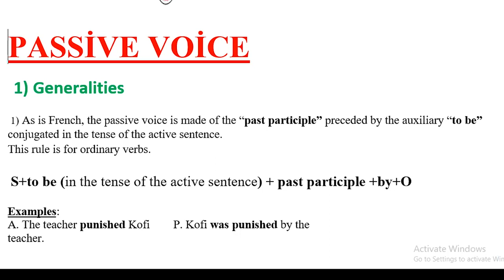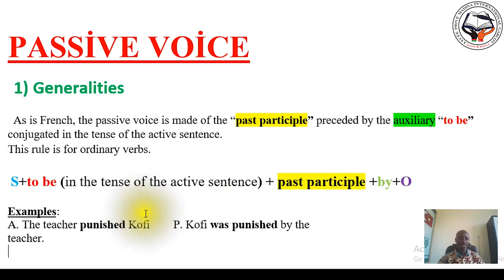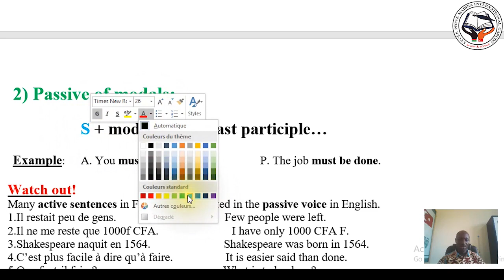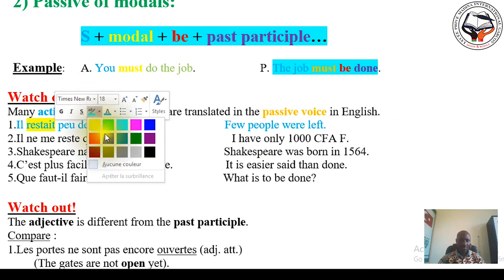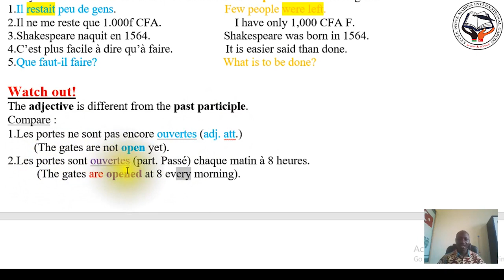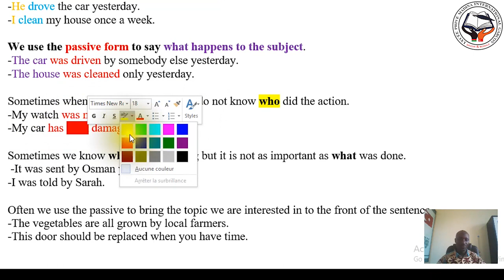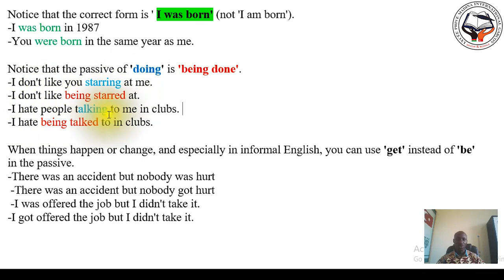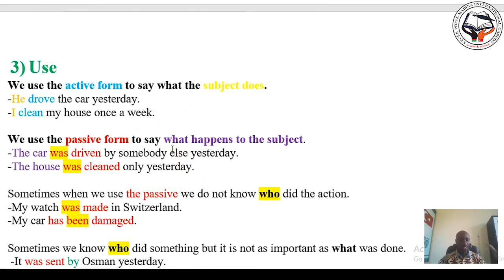Passive Voice / Cour Anglais Classe Tle D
Lycée Privé Madina International Garçon / BURKINA FASO

M.KINDO